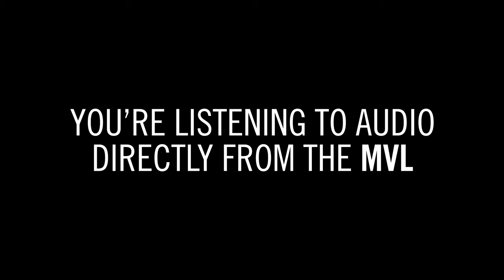Mobile Journalism with Shure MOTIV™ MVL Mobile Lavalier Microphone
From conducting interviews on location to getting the story down in the studio, you never want to miss a single word. Simply clip the MVL omnidirectional condenser lavalier microphone to your collar or lapel and plug it into your mobile device to capture clear, quality audio for interviews, lectures, public speaking and videography.

We’re recording! Mel, tell us about Daybreaker, and what’s going on behind you!

 Totally! Good morning, it’s Mel, we’re here at Daybreaker Chicago. I’m the Chicago producer of these crazy morning dance parties with yoga! We throw them all across the world. Here we’re in Chicago doing a silent disco. It started at 5:30 in the morning with yoga, at 6:30 we switched it up to this crazy dance party. Everyone rocking out, having fun. If you want to dance, if you want to avoid the club scene, if you want to avoid the velvet ropes and exclusion, start your morning off with a dance party at Daybreaker.

Produced by Chris Hershman.